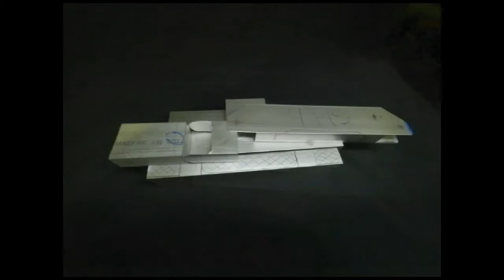SteadyCam VideoEventos1 HD 1080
Ya en Proceso Nuestro SteadiCam V.S.M- M 1.

 ( Video Estilo Magico Merlin 1 )

Construido a base de Aluminio y con Tornilleria Allen en Acero Inox